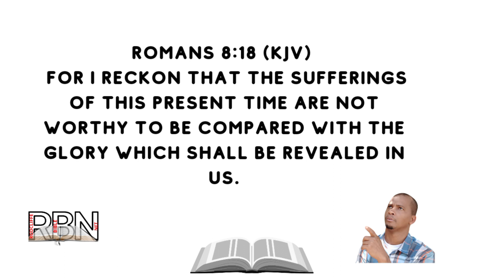The Sufferings of This Present Time. Romans 8:18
Romans 8:18 (KJV)  For I reckon that the sufferings of this present time are not worthy to be compared with the glory which shall be revealed in us.